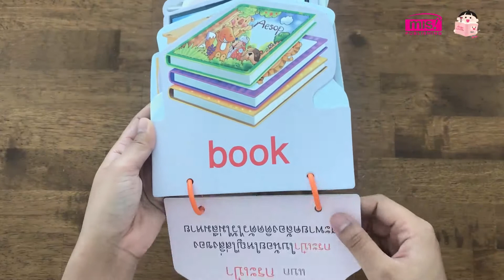การ์ดหนูชอบของใช้รอบตัว (flash card)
ชวนเด็กๆ มาสนุกและมีความสุขไปกับการเรียนรู้ flash card อบของใช้รอบตัว
การ์ดคำศัพท์ที่ได้ออกแบบรูปทรงของการ์ดตามรูปทรงของภาพขนาดใหญ่จับถนัด ดึงดูดความสนใจด้วยภาพวาดสวยงาม เหมือนจริง กระตุ้นการเรียนรู้ของเด็กๆ ได้เป็นอย่างดี